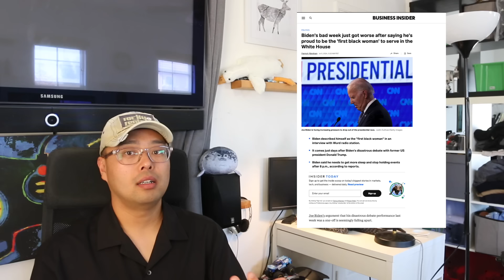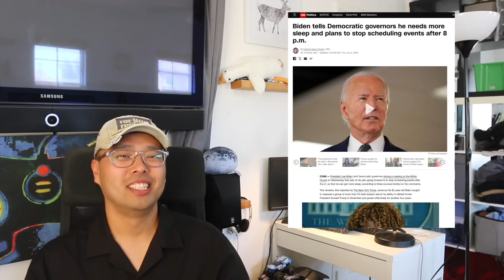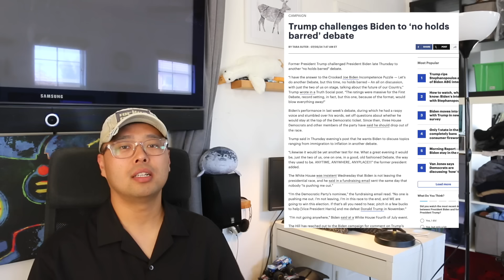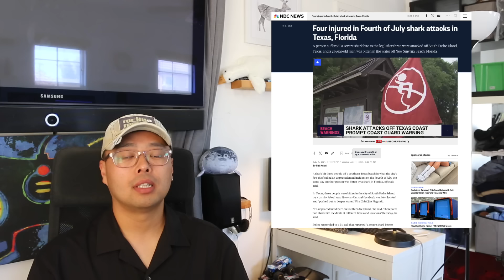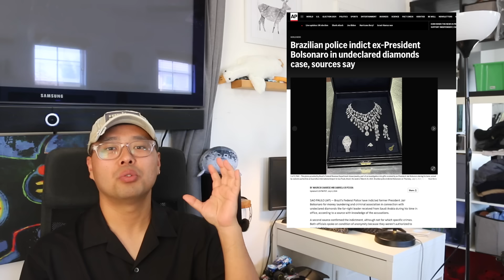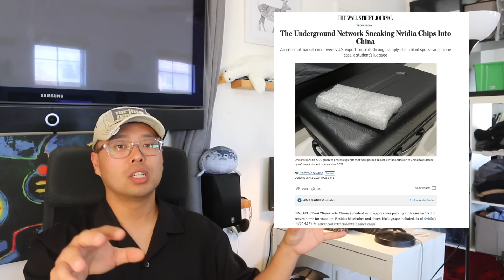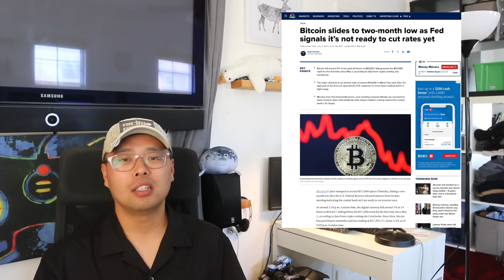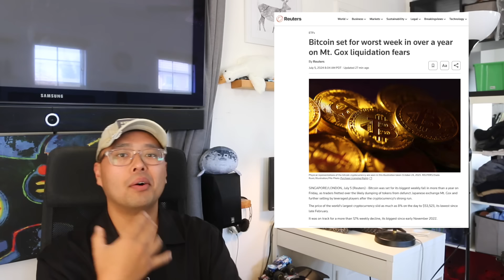바이든 "난 흑인 여성'! 트럼프의 세상이 온다! 이웃집 핏불 6살 어야 물어! 비트코인 $5.3만 달러까지 밀려! 일본 전세계 여행객들 몰려! 텍사스 플로리다 상어 공격!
사용된 영상기기:
Sony A7 ii    28-70mm + rode videomic go
5D mark ii + RODE VideoMic Go + various Canon L lens